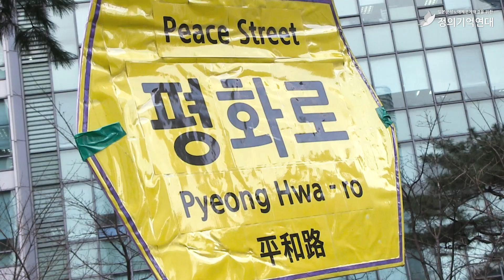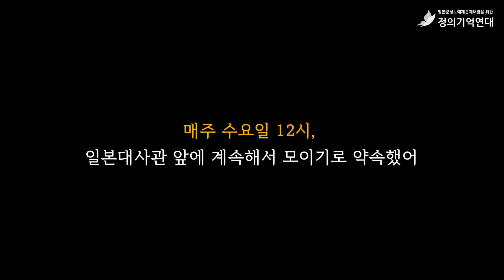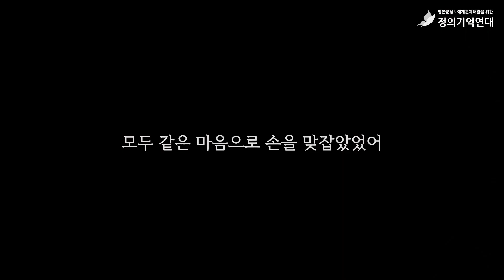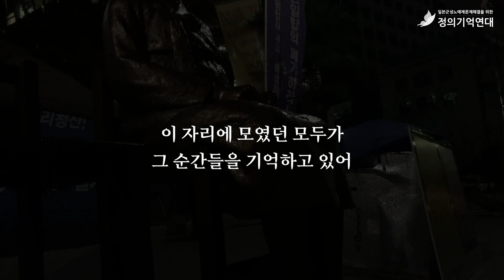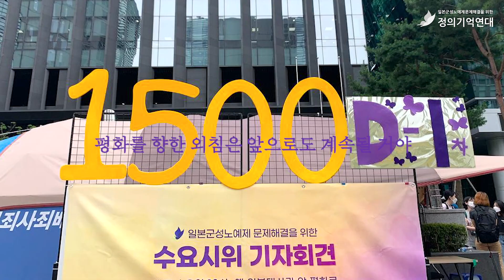[日本語字幕] 소녀상 시점으로 보는 1500차 수요시위｜일본군 '위안부' ｜ 일본군성노예제 문제 해결을 위한 1500번의 외침, 1500th voice｜정의기억연대｜정의연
어떤 일을 꾸준히 한다는 건 생각처럼 쉬운 일이 아니지요.
꾸준히 운동을 하겠다고 마음을 먹어도 작심삼일이 되는 경우가 다반사이니까요 (저만 그런 건 아니겠지요? 😂).
그런데 29년여 동안, 비가 오나 눈이 오나. 언제나 같은 자리에 모이는 사람들이 있다고 해요. 횟수로는 무려 1500회라고...❗❗❗
도대체 그들은 무엇을 위해 한결같이 같은 시간, 같은 자리에 모일까요? 눈치 빠르신 분들은 이미 알아채셨을 수도 있을 듯한데요! 이번 영상에서는 평화의 소녀상 시점으로 지금까지 이어져온 수요시위를 살펴보고자 합니다.
🦾나도 오늘부터 바위인간이 되겠어...❕ 🦾
🦋1500인이 주관하는 1500차 일본군성노예제 문제해결을 위한 수요시위: 연대의 힘은 바위처럼 강하다
📢인증샷 이벤트 : 1500차 수요시위 유튜브 중계화면에서 나비 모양 현수막에 있는 1500인의 공동주관자 중 본인 이름을 찾아 캡처해 SNS에 인증해주시면 추첨하여 나비배지를 선물로 드립니다!
📍페이스북, 인스타, 트위터에 인증과 함께
아래 필수 해시태그와 정의연 태그도 잊지 말아 주세요!
✔️[전쟁과여성인권박물관 시민기록물 수집 캠페인 안내(~8/14)]